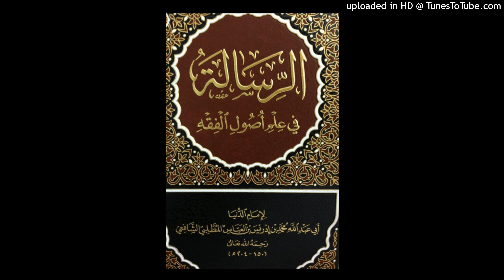Réfutation à Islam Ibn Ahmad et défense de l'Imam Shafi'i : Partie 3 : Shafi'i était-il Mu'tazili ?